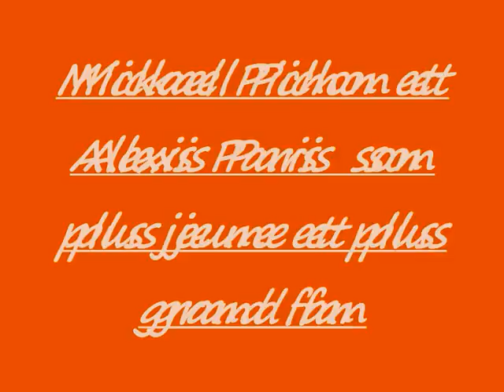Mickael Pichon & Alexis Paris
PETIT MONTAGE PHOTOS